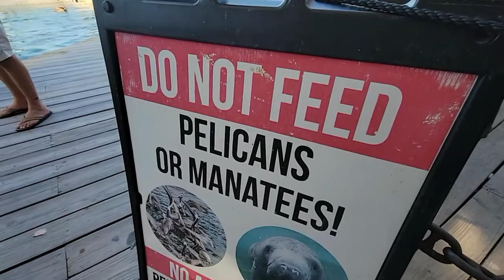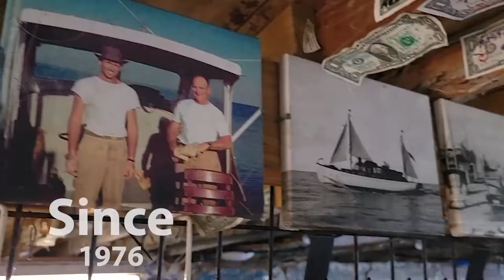Hand Feeding MONSTER TARPON!! // Key Largo, FL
Next time you are in Key Largo be sure to stop by Robbie's and get a world-famous bloody mary while feeding tarpon by hand!

Nu_Alkemi_t_B_Side_instrumental_2_43.mp3 WGLWZM1GRY7KURSR.mp3

Anthony_Catacoli_Fusion_Reggaeton_background_vocals_1_55.mp3 PFHQZCFK2BI4G3UA.mp3

Anthony_Catacoli_Mambo_For_Jose_instrumental_1_43.mp3 HJKK9PN9FQHZE26Y.mp3